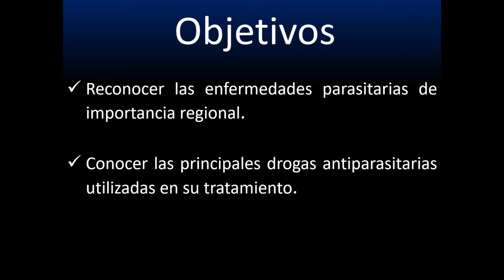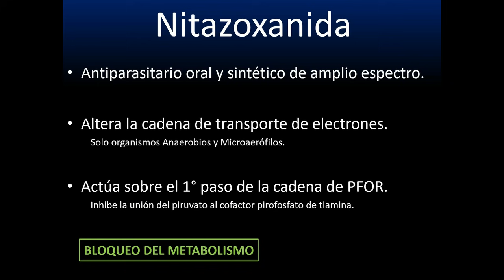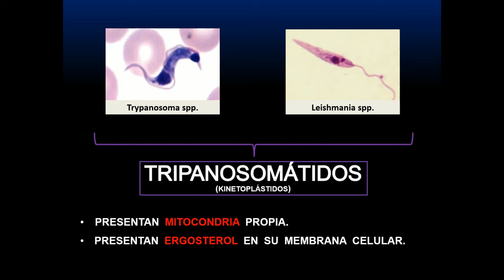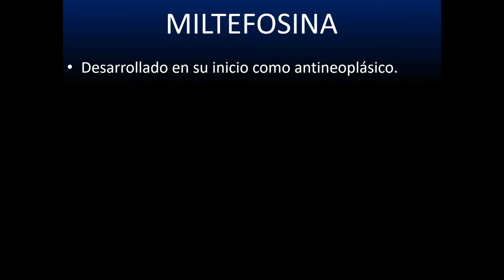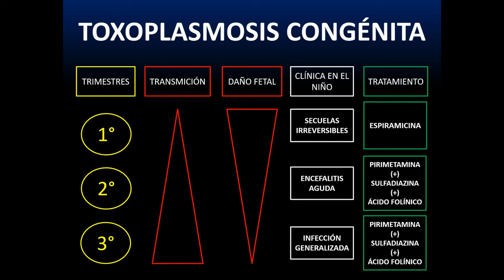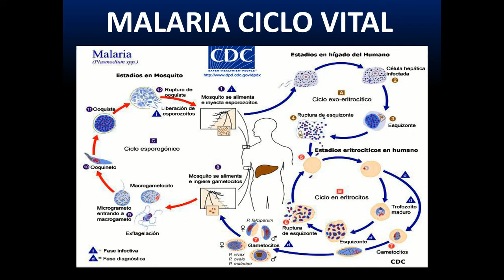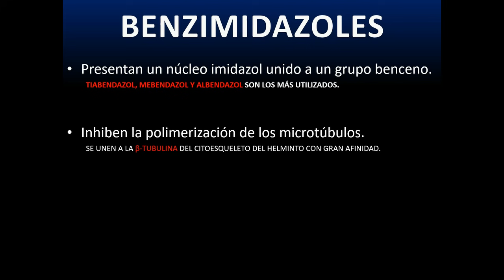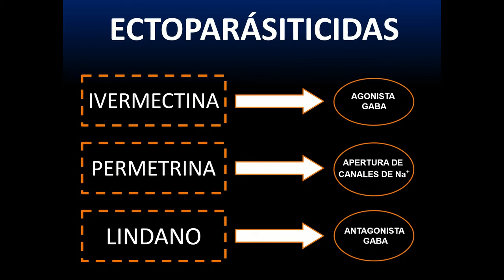Antiparasitarios - Agustín Ramoa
Clase teórica de antiparasitarios, por Agustín Ramoa